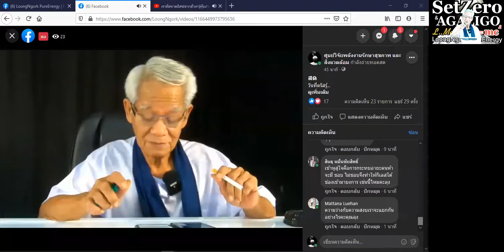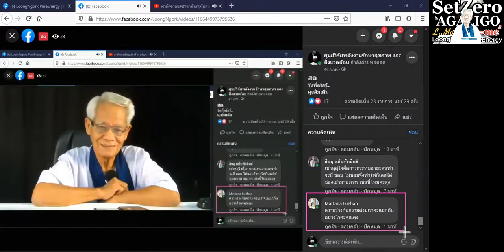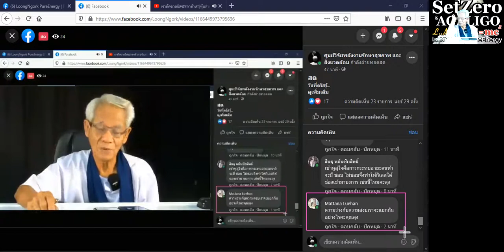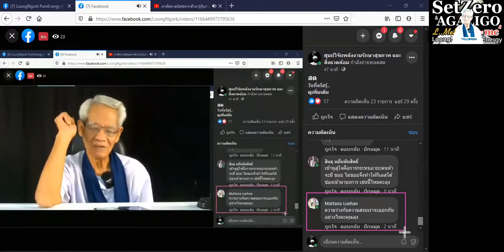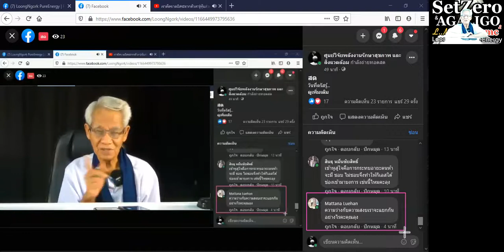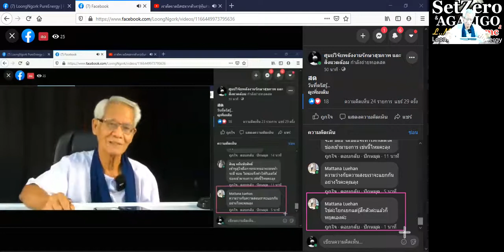เห็นแล้วว้าวเลย / New knowledge in 21st century I LMElaw I 12ธค63 I 24Hrs